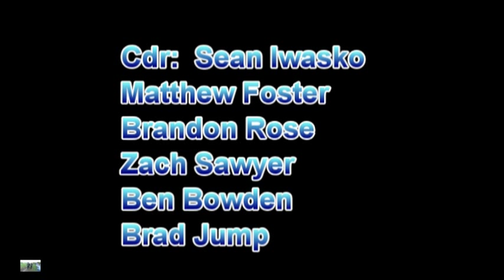Homecoming Saber Arch 1 October 2010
Hillcrest JROTC provided a saber arch to lend a touch of elegance to the Homecoming ceremony.  The cadets did exceptionally well.